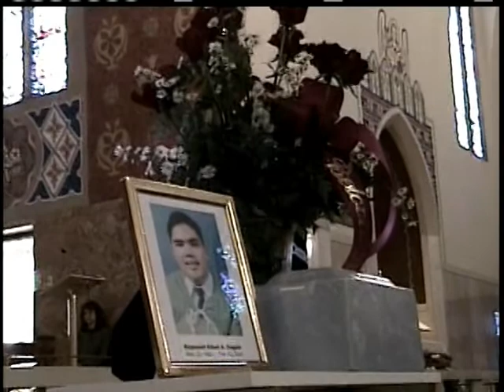Monty We Love You and Will Always Miss You - IKAW LANG ANG MAMAHALIN